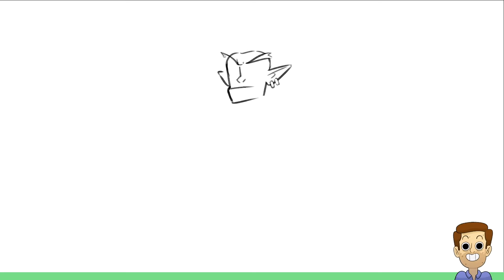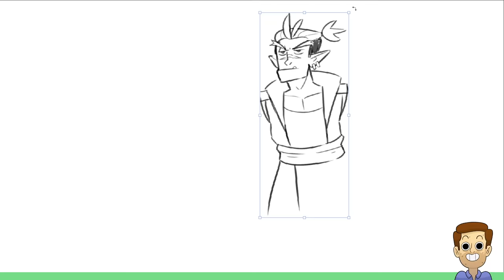Drawtectives: Episode 1